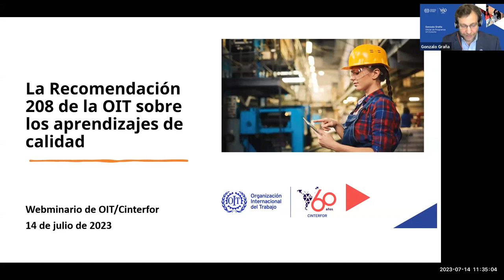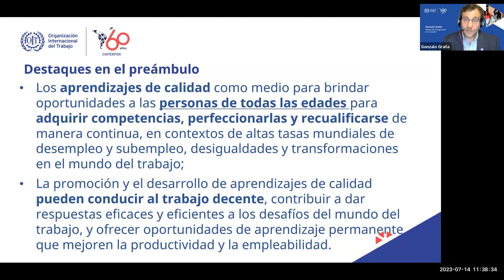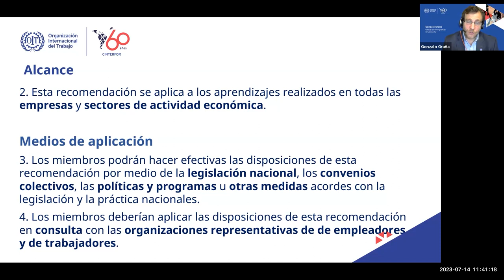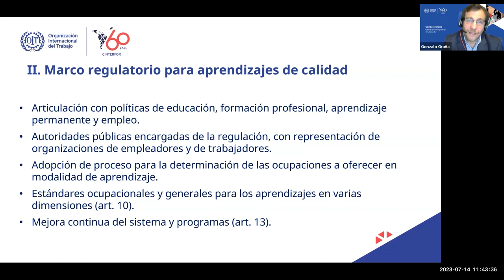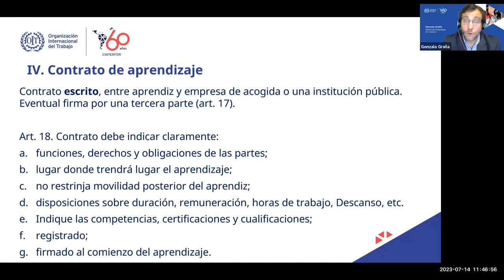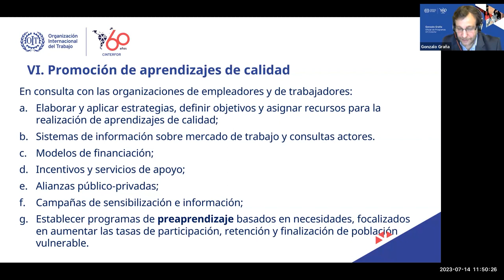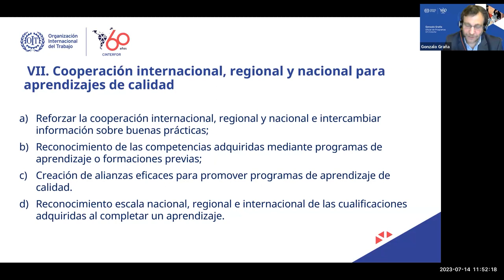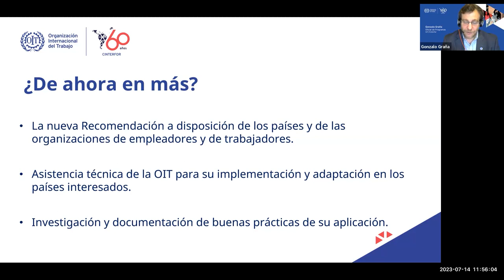Videoconferencia 14/7: Reflexiones en torno a la nueva recomendación de la OIT sobre aprendizaje